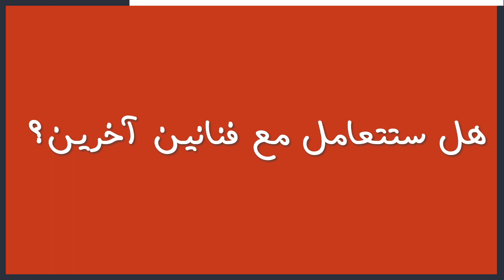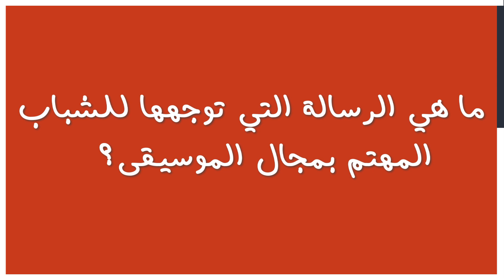صاحب اغنية ادرار الغالية الفنان الموسيقي خليل